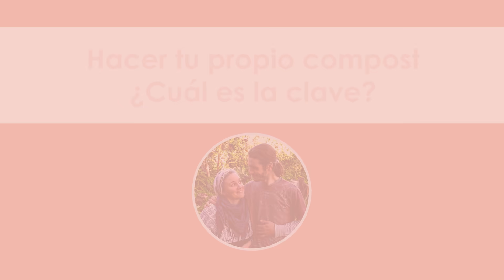Lo que me hubiera gustado saber antes de comenzar mi huerto!!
Lo que me hubiera gustado saber antes de comenzar mi huerto!! (Resumen de soy ahora)

Al comenzar nuestro huerto nos mandamos mil macanas (errores)!!! y fue de lo que más aprendimos, un saber concreto y profundo que solo y únicamente te da la práctica!

Nos hubiera gustado encontrar material donde hablara de estas cosas, que muchos dan por sentado, pero que no es así, y es por ello que en este video les compartimos lo más sencillo posible todo lo que tenes que tener en cuenta SI o SI para comenzar tu huerto y que las cosas prosperen y te sientas un mago de la independencia alimentaria!

Traté de hacerlo de forma bien sencilla práctica y eficiente para que realmente sea como un manual de bolsillo pero en tu celu! Espero que realmente les sirva para que no abandonen esta maravillosa tarea y oportunidad de llevar una vida más sana y conectada a la tierra y lo natural, los queremos mucho familia y  estamos a su lado, caminando firme!
Que nada nos pare plantadores!!! 💪😁

Muchas gracias por tu apoyo y por acompañarnos en este viaje mágico que es la vida!
y activá la Campanita!
Asi podremos avisarte cada vez que subimos un video!